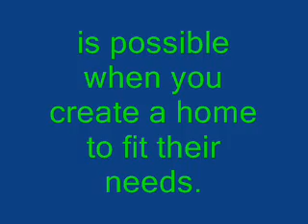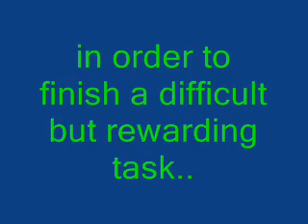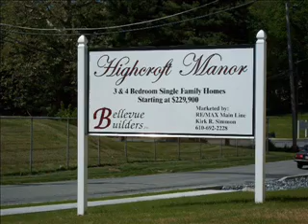Bellevue Builders of Berks County Pennsylvania- Homebuilders of Today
This video showcases the homes that have been completed to date by Bellevue Builders of Berks County Pennsylvania. It displays some of the construction techniques, framing detail, kitchen qualities and finished home photos after a few months of the new homeowners taking possession.